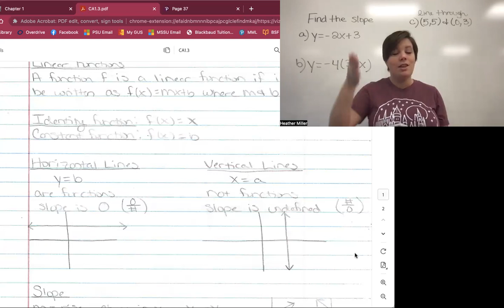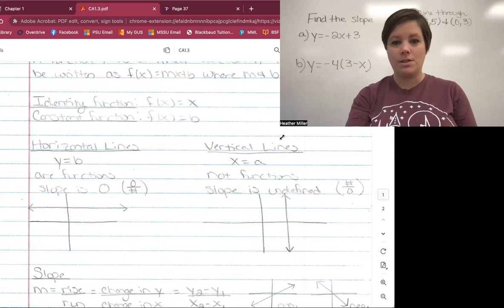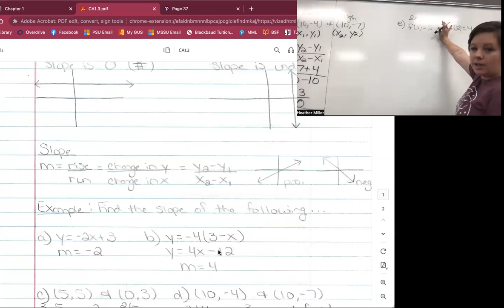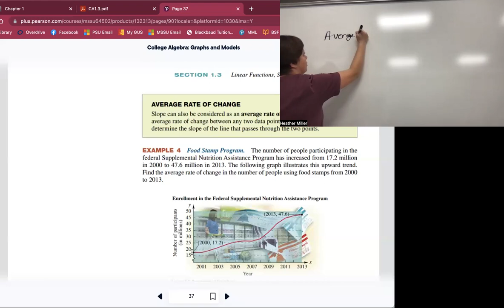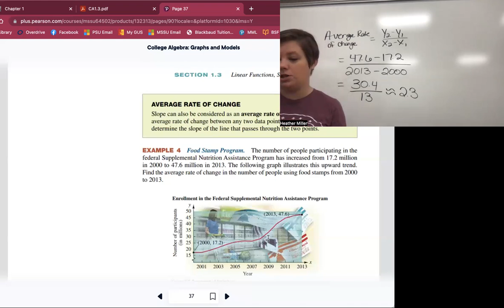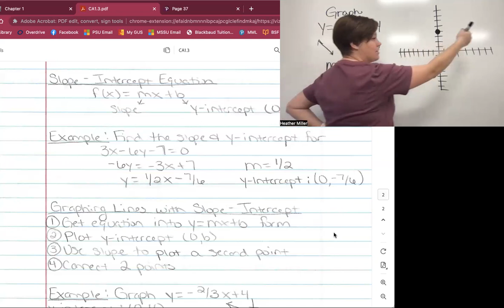MSSU : College Algebra : Chapter 1 Section 3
MSSU
College Algebra